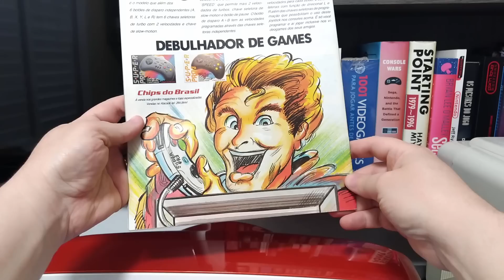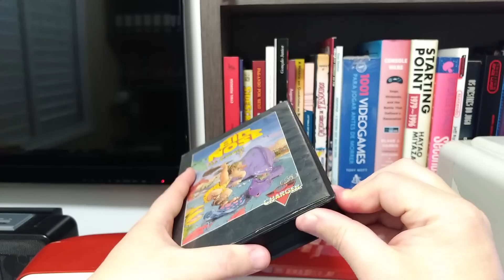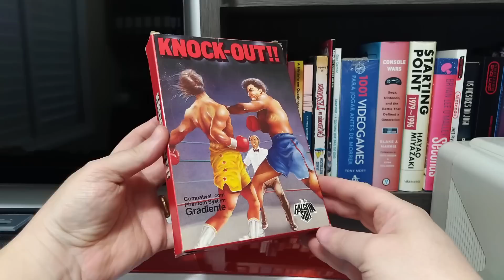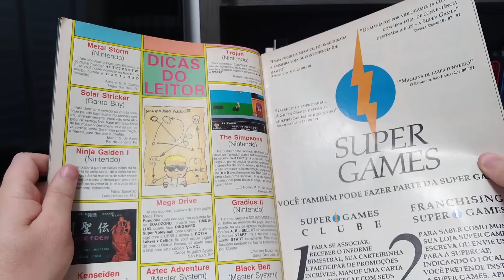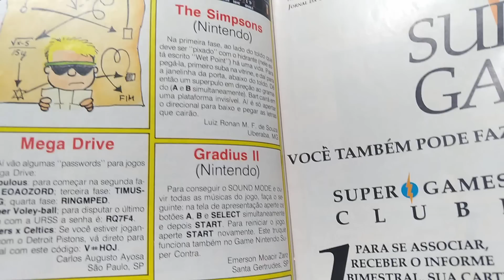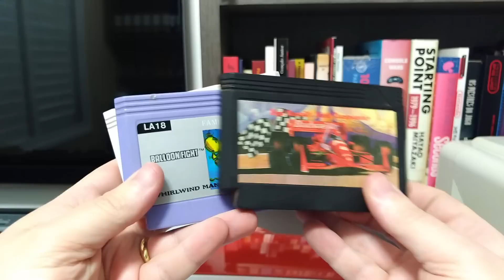20 lembranças sobre ter um Nintendinho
Quem teve um NES (Nintendinho) nos anos 90 com certeza alugou as fitas coloridas, raramente viu jogo original, jogou em um famiclone e comprou um controle turbo. Pra relembrar disso tudo eu separei 20 coisas que só quem teve um Nintendinho nos anos 90 vai saber. De quantas será que você se lembra?

VIRE MEMBRO DO CLUBE

VÍDEOS DOS CARDS

- 15 COISAS que só quem teve um PLAYSTATION viveu
- 35 COISAS sobre REVISTAS DE VIDEOGAME

Esses são os temas abordados neste vídeo separados como capítulos:

00:00 - Abertura
00:22 - 1. Ninguem chamava de Famiclone
00:51 - 2. A gente pensava que era original
01:23 - 3. Ver um NES era muito difícil
01:57 - 4. Trocar o controle
02:52 - 5. Fita grande e fita pequena
03:24 - 6. Se gabava de ter um Double System
03:57 - 7. Usava adaptador
04:26 - 8. Ia pra Feira do Rolo
05:00 - 9. Não encontrava fita original
05:34 - 10. Pegava controle emprestado
06:47 - 11. Phantom System era sinônimo de Nintendinho
07:09 - 12. Tinha mais fitas nas locadoras
07:38 - 13. Compatível com Systema Nintendo
08:10 - 14. Vimos propagandas dos clones nas revistas
08:38 - 15. Nem todo código das revistas funcionavam
09:16 - 16. Podia usar Game Genie
10:05 - 17. Fitas do Paraguai
10:32 - 18. Fitas pesadas eram as melhores
11:02 - 19. Ganhava um outro clone de presente
11:43 - 20. O medo do PolyStation
12:32 - Encerramento

LINKS IMPORTANTES

DETALHES ADICIONAIS

Ter um videogame em casa nos anos 90 era pra poucos, ter um Nintendo então era um sonho, ou um Nintendinho, Famicom, Famiclone, chame como quiser, quem tinha era feliz. Nos anos 90 jogar Nintendinho em casa era sinônimo de jogar as fitas piratas, aqueles cartuchos coloridos, comprando, pegando emprestado ou alugando.

Foi nos anos 90 que a gente ia pra feira do rolo procurar fitas de Nintendinho, a gente trocava fita entre os amigos que tinham famiclone, na época a gente não chamava Nintendinho de clone ainda, era tudo Nintendinho igual, não importava se você tinha um Top Game, Turbo Game, HI TOP Game, Dynavision, Geniecom, Micro Genius, Phantom System ou algum outro Nintendo 8 Bits.

As locadoras dos anos 90 eram cheias de jogos de Nintendinho, muitas deixavam bem claro que eram jogos compatíveis com sistema Nintendo, era engraçado demais, Phantom System virou até sinônimo de Nintendinho nas locadoras do anos 90.

As revistas de videogame traziam as novidades, eram nelas que a gente conseguir dicas e truques para os jogos de Nintendinho nos anos 90, muitos desses códigos era de Game Genie e pra usar você precisava do adaptador, quase ninguém tinha e deixava a gente nervoso de ais. Quando aparecia algum Game Genie de Nintendinho nos anos 90 era da CCE ou da NTDEC.

As fitas piratas, coloridas, era uma febre, as primeiras era pesadas, de qualidade, depois começaram a ficar leves, isso no final dos anos 90, quando o Polystation começou a dominar os clones de Nintendinho. Mas, uma coisa é certo, esses Polystations apresentou o Nintendinho para muitas pessoas nos anos 90 e no início dos anos 2000.

TRILHA SONORA

TAGS DIVERSAS